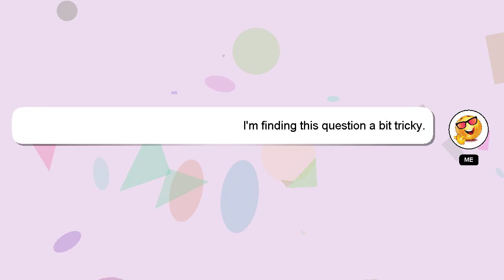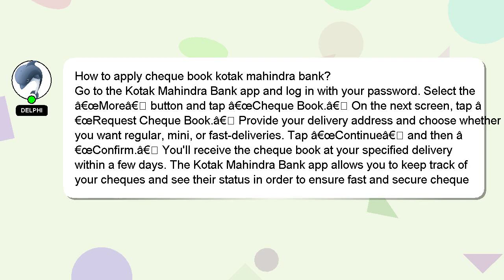How to apply cheque book kotak mahindra bank?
Let me give you a quick introduction about myself, Greetings, my name is Delphi. I help you answer your questions. - How to apply cheque book kotak mahindra bank?

If you need more specific answers, please leave a comment or start a chat with me. Your answer will be recognized and valued, and I will 'heart' it to show my appreciation.

*2 What we are experimenting :*